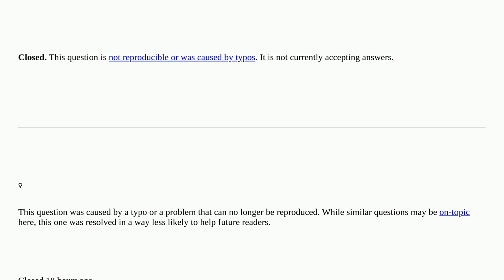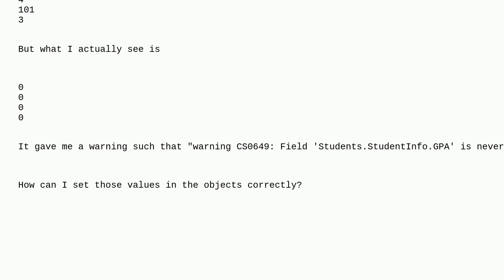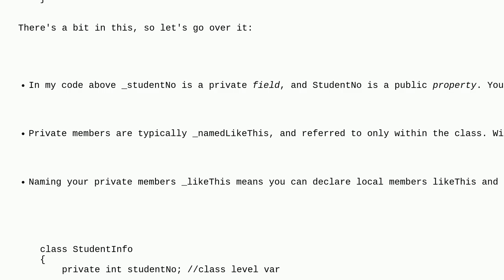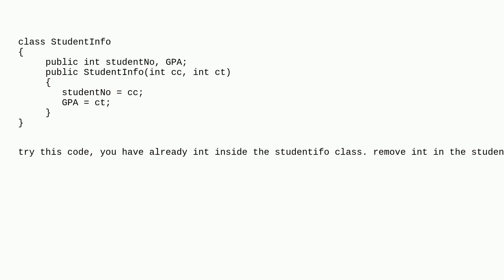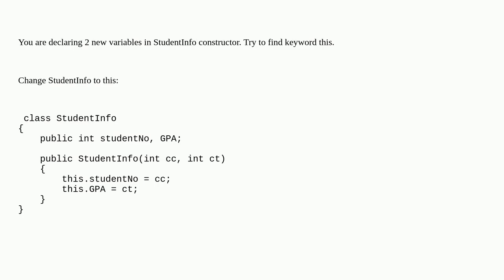Using the object value in the class in C# closed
A special thanks goes out to the community

  object c# class